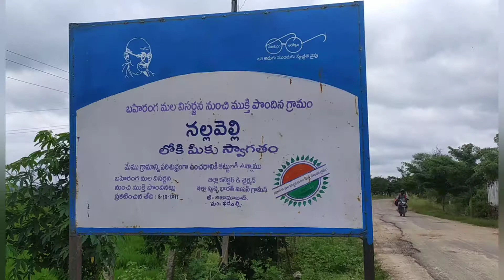ఉమ్మడి జిల్లా idcms అధ్యక్షుడు సాంబారు మోహన్ కుటుంబాన్నీ పరామర్శించిన mlc కల్వకుంట్ల కవిత, ఎమ్మెల్యే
ఇందల వాయి

ఉమ్మడి జిల్లా idcms అధ్యక్షుడు సాంబారు మోహన్ తండ్రి  ఇటీవలే పితృ వియోగం చెందడం తో ఆయన  కుటుంబాన్ని పరామర్శించిన జిల్లా  mlc కల్వకుంట్ల కవిత , ఎమ్మెల్యే  బాజిరెడ్డి గోవర్ధన్ శనివారం  పరామర్శించారు